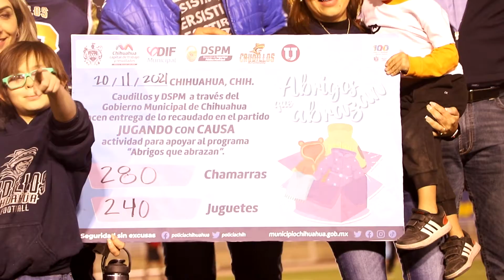Recaudan más de 500 abrigos y juguetes con partido entre Policías Municipales vs Caudillos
En el marco de los primeros 100 días de trabajo y resultados, el Gobierno Municipal realizó un juego amistoso de tochito "Juego con Causa" entre Policías Municipales y Caudillos, con lo que se logró recabar 280 chamarras y 240 juguetes para la campaña "Abrigos que Abrazan" del DIF.